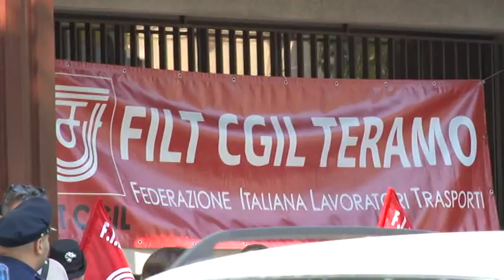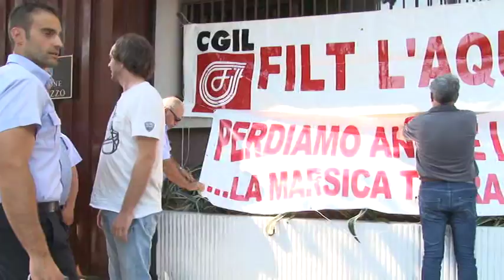Sciopero Tua. Sit in a Pescara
"Quasi totale", secondo i sindacati, l'adesione allo sciopero del trasporto pubblico locale abruzzese che, stando alle stime della Filt-Cgil, ha sfiorato quota 90% in mattinata. Filt-Cgil e Ugl Trasporti hanno proclamato 24 ore di sciopero, mentre contestualmente, in mattinata, si è svolto lo sciopero di 4 ore indetto da Fit-Cisl, Uilt-Uil e Faisa-Cisal. I lavoratori incroceranno nuovamente le braccia nel pomeriggio, al termine della fascia oraria di garanzia